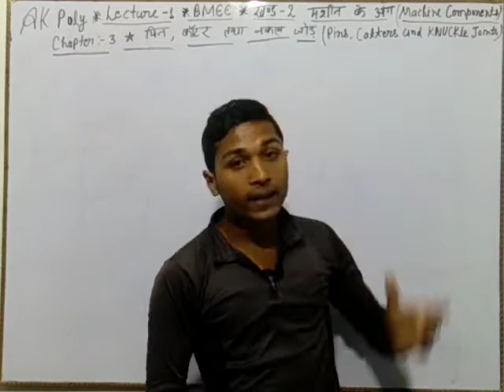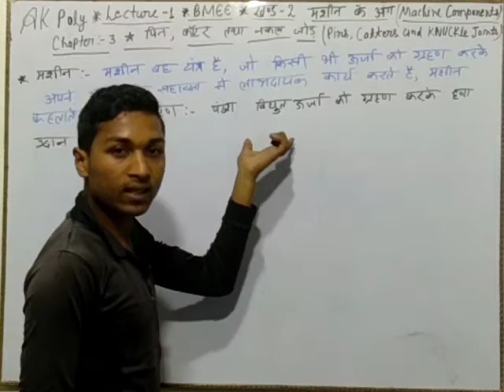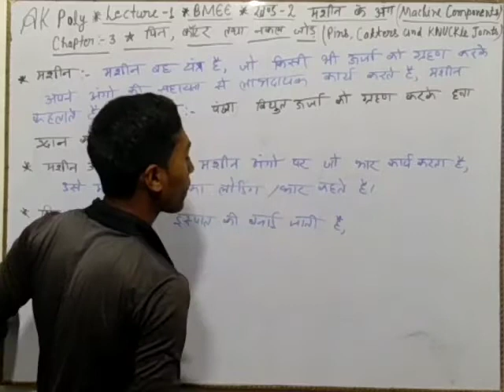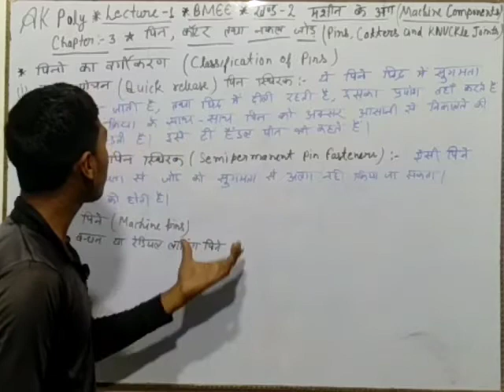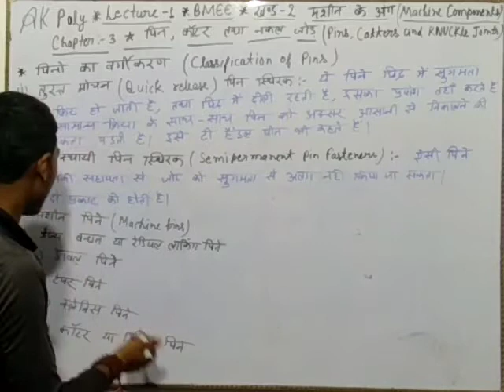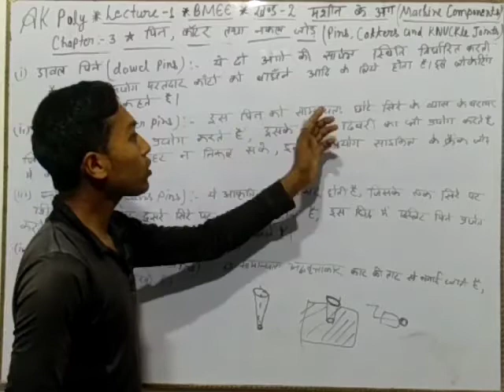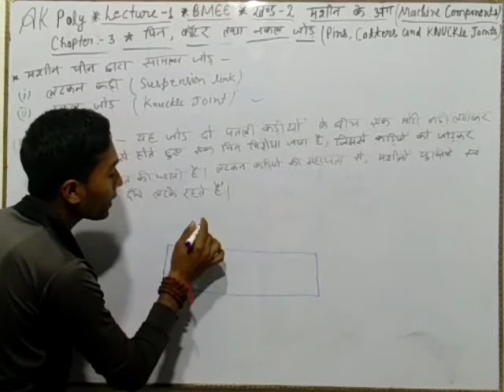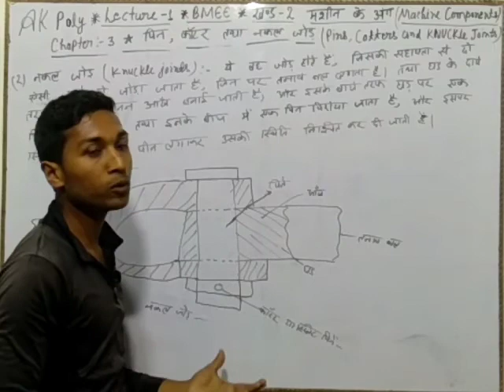BMEE Ch-3 Pins cotter and knuckle joints Lecture 1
BMEE machine Components#btup#civilengineering#